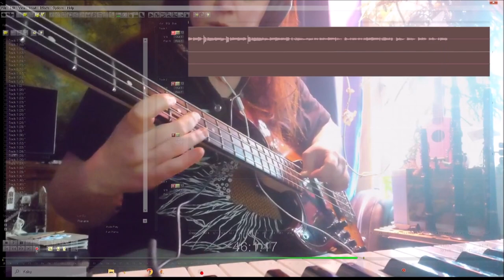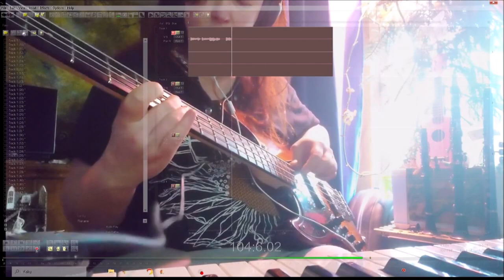With in The Flow 13042024 Holopainen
Dogs were singing too